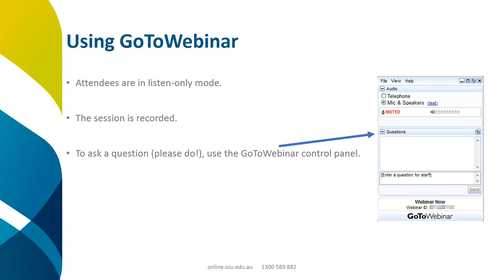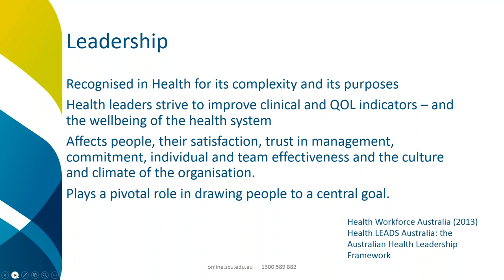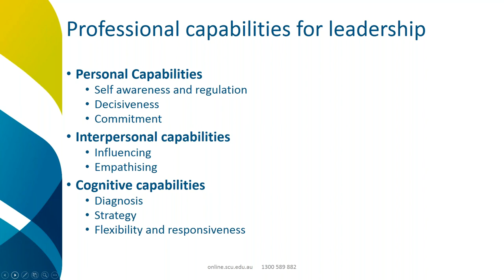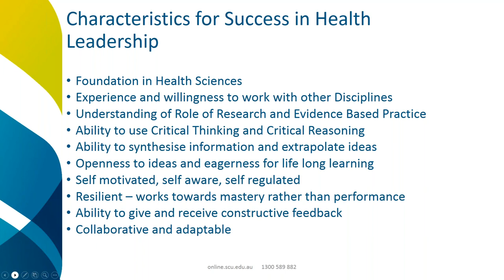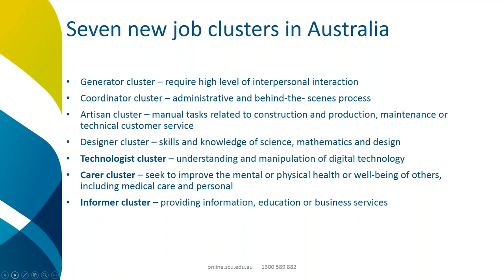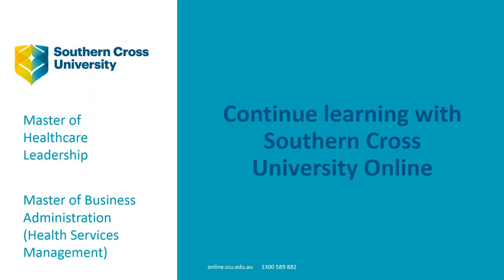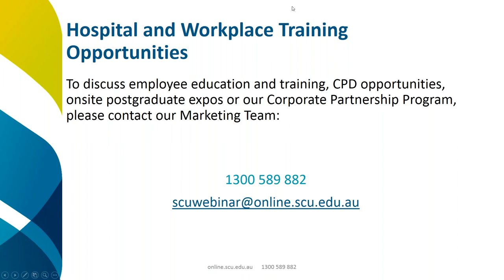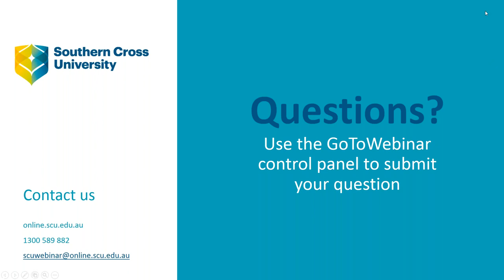Webinar 'The Future of Health Leadership and Management'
Dr. Louise Horstmanshof, Senior Lecturer and Course Coordinator for Southern Cross University's online Master of Healthcare Leadership shares her insight into the future of health leadership and management.